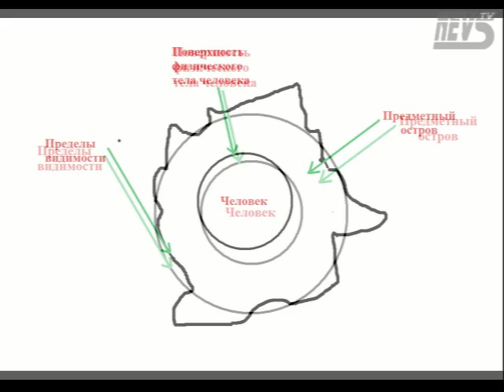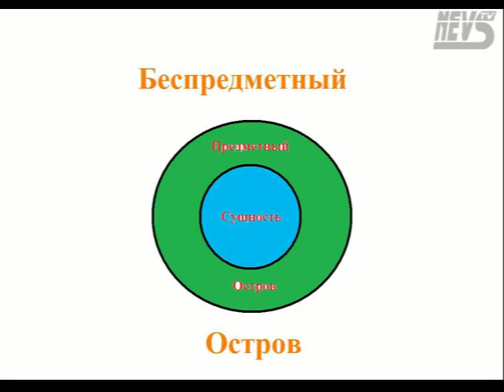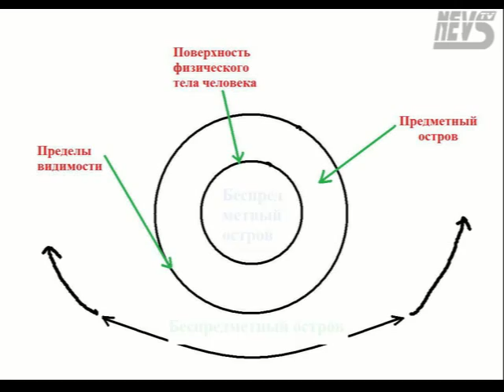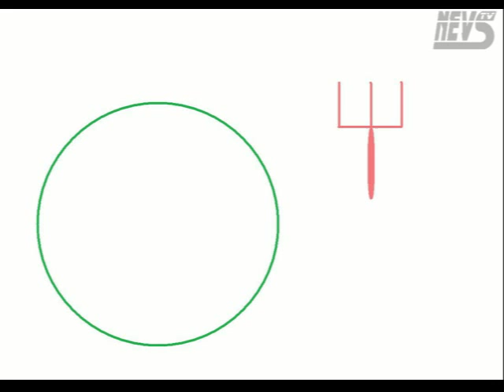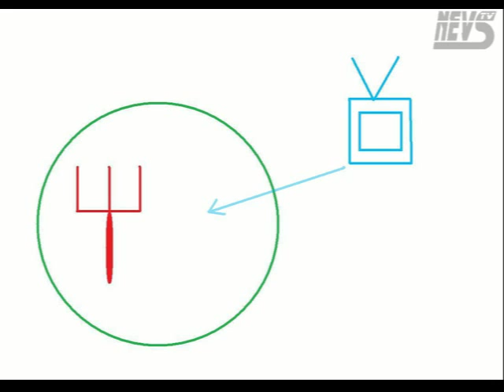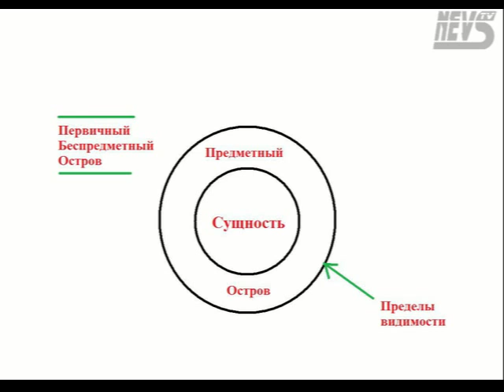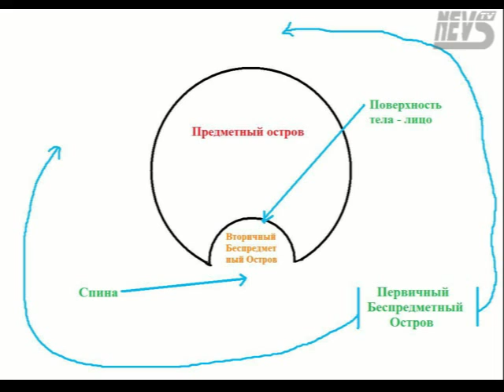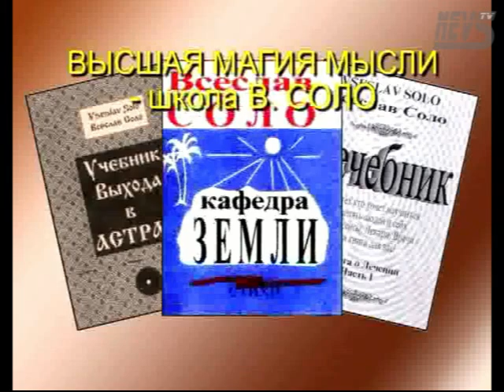Самое древнее Учение (Логика Предметно Беспредметных Островов - Всеслав Соло)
ЛОГИКА ПРЕДМЕТНО-БЕСПРЕДМЕТНЫХ ОСТРОВОВ
© Автор: Всеслав Соло (Сергей Александрович Парецкий)

ЛОГИКА ПРЕДМЕТНО-БЕСПРЕДМЕТНЫХ ОСТРОВОВ
Привычка Человеческого Сознания считать, что мысли могут быть только лишь невидимыми, не материальными, породила материализм, а привычка считать, что всё абсолютно, без исключения: есть мысли, иллюзия — породила идеализм. Материалисты относятся ко всему окружающему их и не окружающему в настоящий момент миру как к материальному, предметно существующему. Идеалисты наоборот: даже видя конкретные материальные предметы называют их иллюзией.
И те и другие способны лишь спорить, но они лишены, к сожалению, видения подлинной картины. И что самое интересное, никого из них нельзя обвинить в не правоте, потому что каждый из них абсолютно прав в меру своих открытых глаз. Ни в коем случае не хочется, чтобы вы подумали, что я желаю высказаться на основании очередного «Патента на Добро», выданного мне Господом Богом. Предлагаю рассуждать:
Вот в чем, и те и другие, материалисты и идеалисты, должны бы давно уже согласиться друг с другом: Весь мир материален и не материален, но не одновременно для одной единицы его восприятия, другими словами — материален и не материален, но не одновременно в одно и то же время для каждого конкретного человека. Дело в том, что и в самом деле, в мире нет ничего, что не являлось бы мыслями, но и в мире нет ничего, что не являлось бы материальным! Парадокс? Но это на первый взгляд. Итак, начнем объясняться.
Я долго искал ту возможность видения мира, которая бы смогла объяснить все, по крайней мере, все то, что знает человек о своем мире. Я искал схему восприятия этого мира, в которую бы уложился весь существующий и ожидаемый опыт Человеческого Сознания. И мне это удалось.
Для того, чтобы разобраться и понять как удалось, необходимо движение, потому что все познается в движении или через него. И я предлагаю обнажить следующий пример:
Возьмем любого человека осознающего себя таковым. Его первая задача в примере — это оглядеться вокруг себя и понять, что где бы он сейчас не находился: в помещении ли, на открытой местности, (двор, улица, площадь, поле, океан, пустыня, космос и другое), везде, этот человек обнаружит — увидит какие-то пределы, которые, я предлагаю называть Пределами Видимости. В помещении пределами будут стены, потолок и пол, и даже вид из окна или окон тоже будет упираться в какие-то определенные пределы видимости. На открытой местности этими пределами явятся: небо, земля, горизонты, предметы, созданные так называемой природой или человеком, рисунки доступных видению созвездий в космосе и другие пределы видимости.